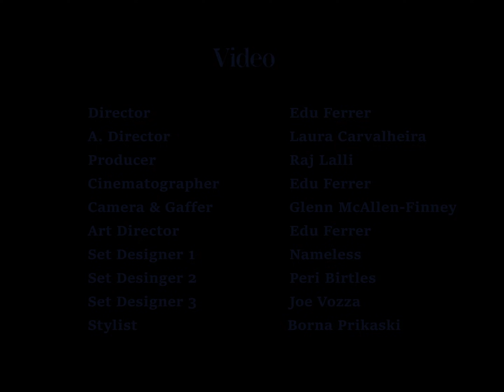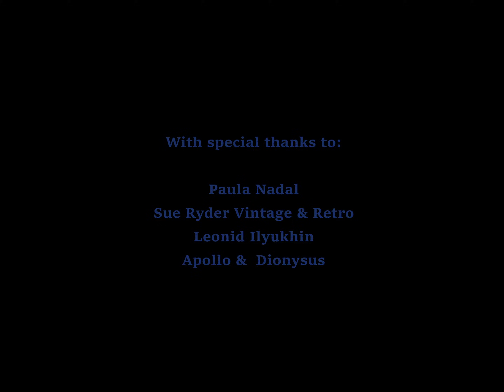fly me to the moon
produced by ølund

mixed & mastered by peri birtles

directed by edu ferrer

curated at 247 studios

starring ølund as the astral tramp

AVAILABLE ON STREAMING SERVICES NOW